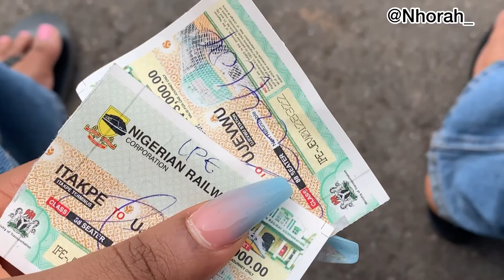First train trip in Nigeria, Abuja to Asaba 14hrs. Horrible experience.Never again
Hello beautiful people ❤️, thank you for stopping by 🙏